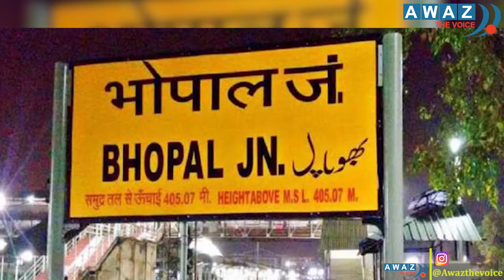Sultan Jahan Begum: Last Woman Ruler of Bhopal | Awaz The Voice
Sultan jahan begum, last woman ruler of bhopal, bhopal sofia masjid, First chancellor of AMU, Begum woman ruler death anniversary, story of sultan jahan begum